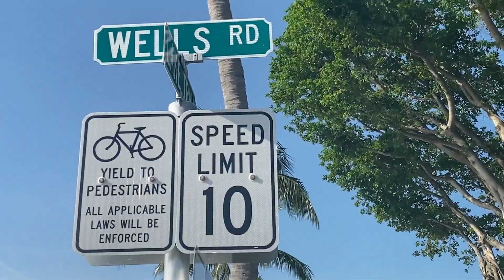WEST PALM BEACH FLORIDA | Filipina in America | GLANCE VLOGS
Hi Guys,
   This is West Palm Beach  FLORIDA -2022

I Hope you like and enjoy this video just for you

👋🏼 CONNECT
🙏👉Please don't skip ads for at least 30 seconds to help me for my good cause
 If you wish to donate toys or clothing for Less Unfortunate Children. Let me know, please.

💻 LINKS
⭐Support this  Company in Costa Rica
For Export Fruits and Vegetables

 one-month FREE,  No copyrights  Music"
My Music licensed by YouTube Library
Get Outside!
Pop Happy Jason Farnham1:30